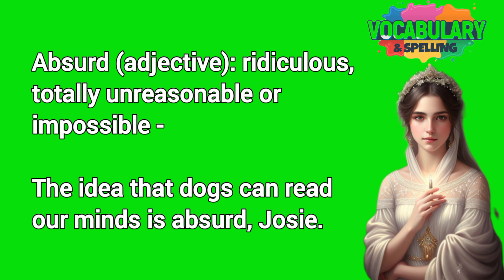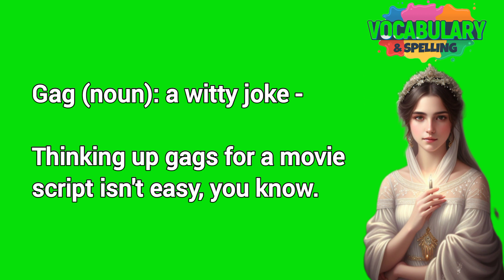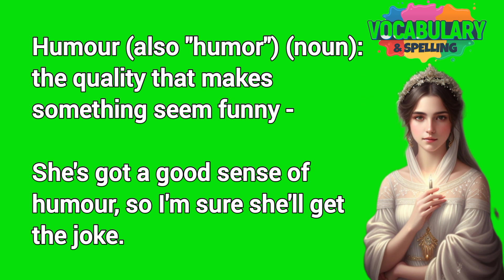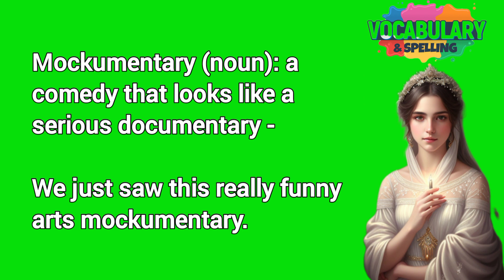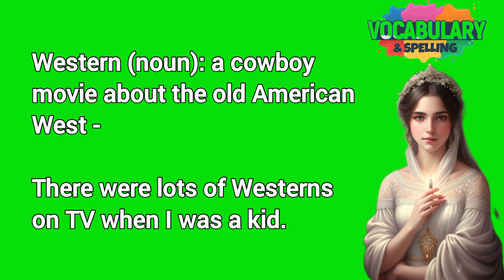Comedy Movies Vocabulary in English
In this video lesson, you will learn about comedy movies vocabulary in English. Vocabulary represents one of the most important skills necessary for learning a foreign language. It is the basis for reading comprehension, listening comprehension, writing, ... Vocabulary is the main tool to use English effectively. When interacting with a native speaker, when watching Netflix without subtitle or when listening to your favourite song. People need to use words in order to express themselves in any language. But usually, a learner, new to a language, keeps on using the same expressions and words and at one point soon the conversation is abruptly interrupted because words are missing. And the main reason for such communication problems is the lack of vocabulary. @learnenglishwithnanncy